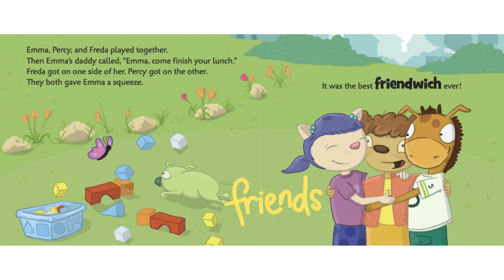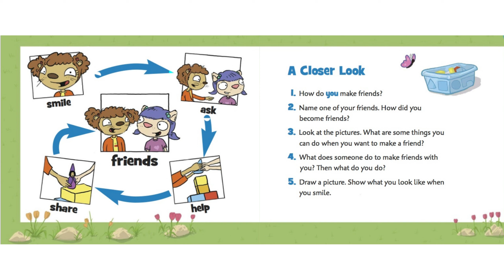Read Aloud "Emma's Friendwich" Kindergarten First Grade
Kids Read Aloud/Making Friends/Social Skills